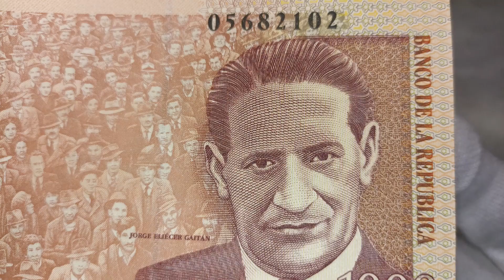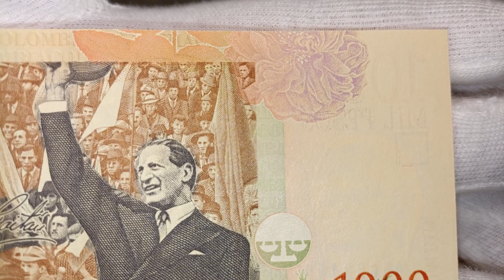COLOMBIA - KOLUMBIEN - 1.000 - PESOS - 2014 - BANKNOTES - FIAT CURRENCY - PAPER MONEY - NOTE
Shown are protective features intended for dealer inspection. The video does not contain information about all control elements that are intended for verification of authenticity by the bank (for example, hidden graphic symbols, microtexts, valid numbers in serial series, exact material composition - paper/polymer and many other parameters). The video does not promote any religious or political beliefs, it is intended for students, researchers, historians and collectors.  Source: Wikipedia, Sound Library Youtube, CapCut, User:SKopp, Autor: See File history below for details.